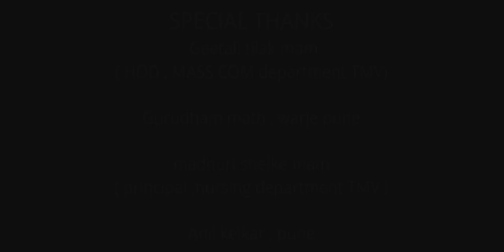PANDESHWAR TEMPLE - Documentry film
Pandeshwar Mahadev Temple : short documentry film

This is travel documentry of Pandeshwar mahadev temple, also called as "Pandeshwar temple" located at Pandeshwar - Nazare Rd, Pandeshwar, pune  Maharashtra 412303

Pandeshwar is situated 58 km from pune city.the given temple is in a beautiful and small village. The temple dedicated to Lord Shiva is of archeological significance ,which is build by PANDVAS.

A film by EMINENT STAR FILM

Production : EMINENTSTARFILM

Director/Editor/story: Shashank kalekar

DOP : Devraj Patil

Sound recordist : Ujwal Tathe

Voice Over : Vasundhara Kashikar

Special thanks to :
Aakash Ramesh Dalvi
And all the people of Pandeshwar village.